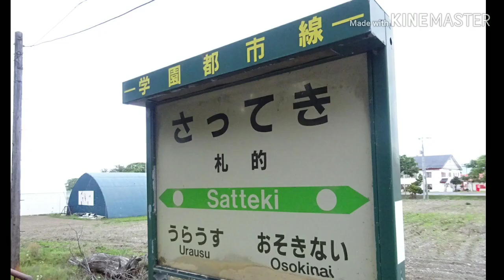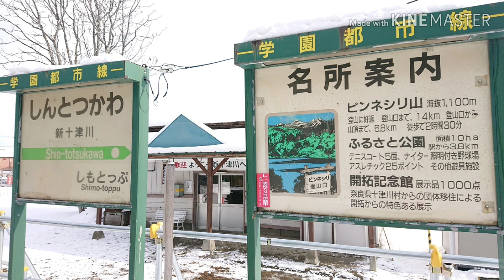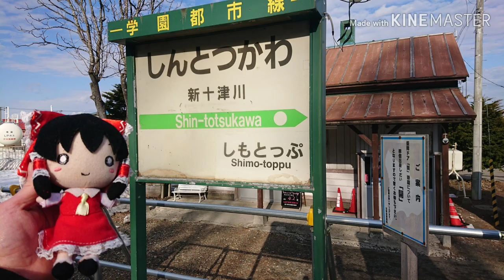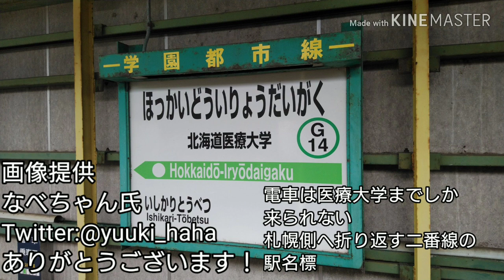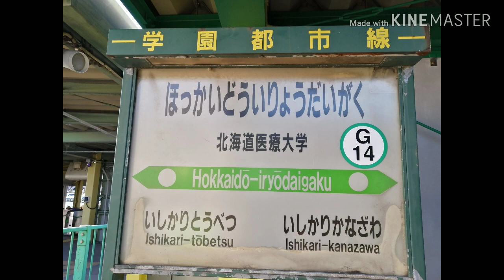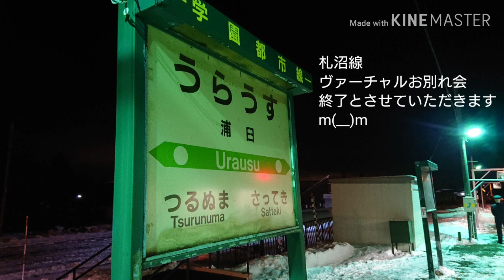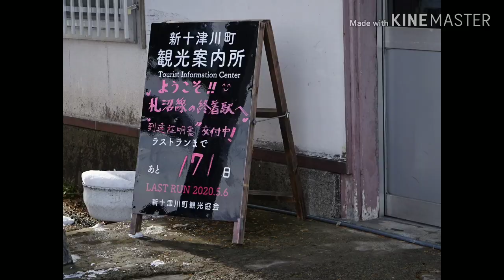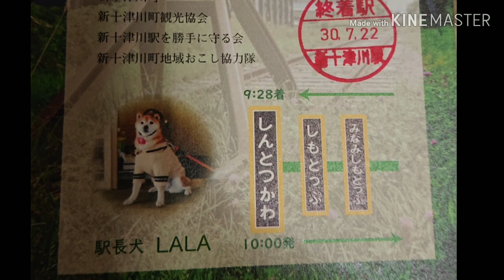さようなら札沼線 惜別解説+駅名記憶編 重音(かさね)テトが『蛍の光』で札沼線廃止区間 北海道医療大学→新十津川間の駅名を歌ってみた(東海STATIONS氏提供 コラボ動画)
駅名記憶Youtuber 東海STATIONS氏より
ヴァーチャルアイドル重音(かさね)テトの
音声ソフトによる
札沼線廃止区間 北海道医療大学→新十津川間の駅名を歌ったデータをいただきました。

重音テトの駅名記憶の歌部分だけ早く見たい人は
3:51からですm(__)m

それに私が撮影したデータとみなさんから提供していただいた画像を組合せ、札沼線解説や札沼線への思いを語らせてもらい製作した動画です

札沼線コラボに誘っていただいた

札沼線乗車・廃止区間調査に協力していただいた

Twitterで私が撮影できなかった
北海道医療大学駅のデータを提供していただいた
なべちゃん氏@yuuki_haha
北斗261氏@hpTcRcYljeMvDlZ
釧札 なえね氏@hakonaene_01

JR北海道さん
沿線のみなさん
そして動画を見ていただいた
全てのみなさんへ

札沼線本当の最終列車運行日であった
2020.5.6に製作しましたm(__)m

↓ありがとう札沼線シリーズ配信中
まだまだ紹介していない駅もたくさんあるので